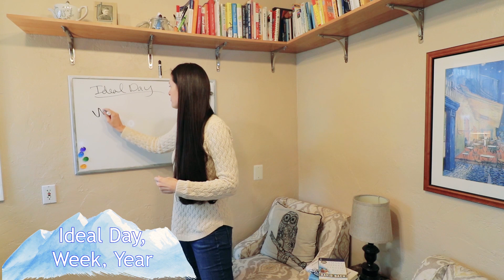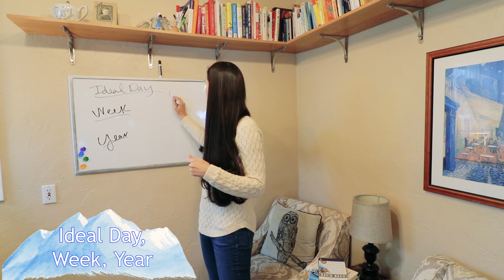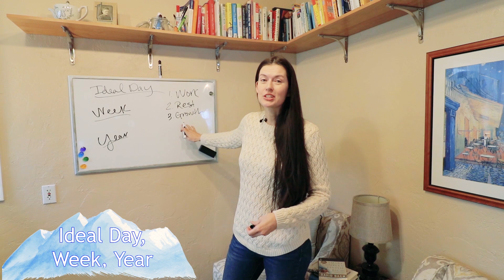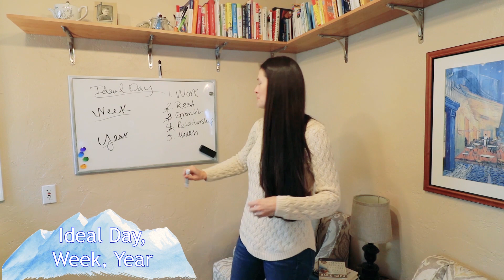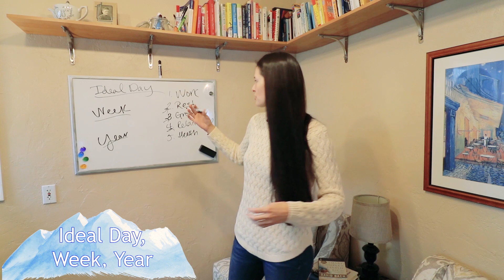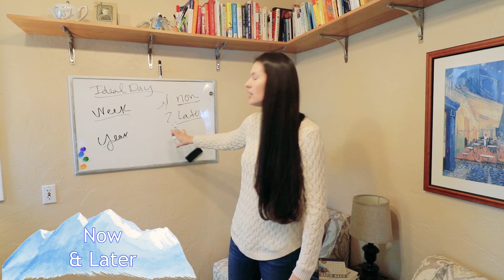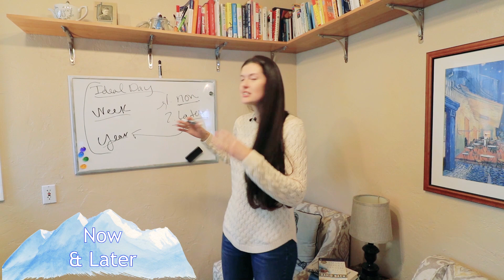New Year's Goals and Life Planning Video 3 - Visualize you ideal day first!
New Years goals can leverage the power of visualization to help you image what you really want your daily life to look like. Visualization has been proven to help people maintain motivation, overcome challenges and get clear on which actions they need to take.

What do you want your day to look like? Start by imagining what makes for an incredible day. Then you will  look at your week and year.

Once you have clarity around which things matter most to you, and create an amazing life, you can create a financial plan to get there and start working on the habits and action plan to move you in the right direction.

This is one video of an 10 day free course. To get your copy of the free worksheets and full workbook, sign up and I'll email it to you.